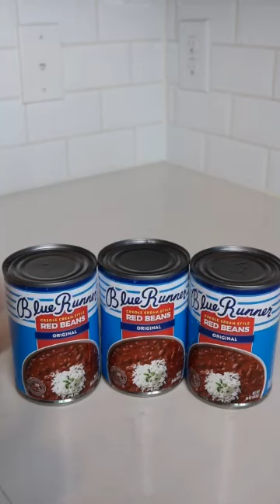Wait For It!